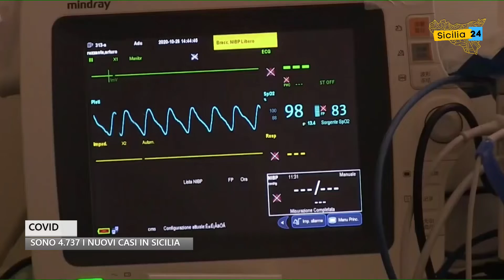Spazio Notizia (2 agosto 2022, edizione delle 18)